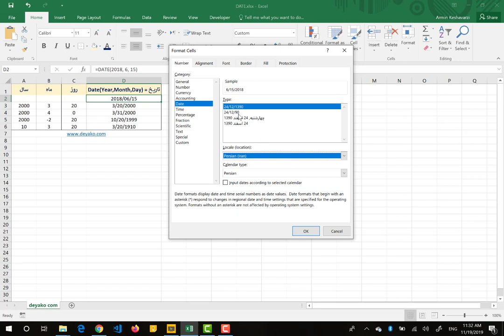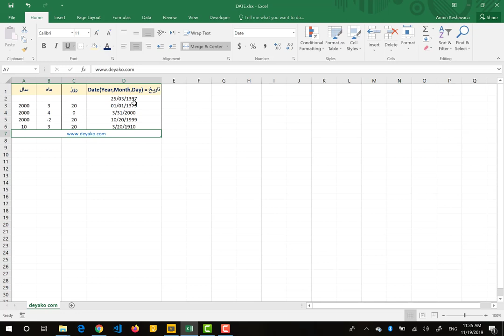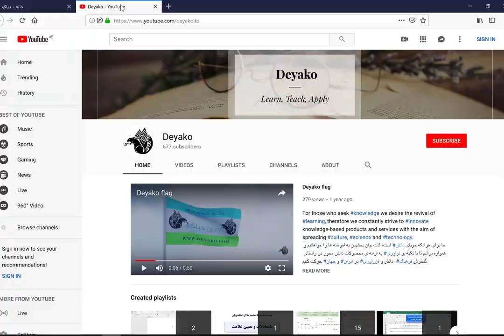تابع DATE در اکسل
تابع
اعداد سال، ماه و روز که به صورت اعداد صحیح در اکسل وارد میشوند را به فرمت تاریخ تبدیل می‌کند. برای مطالعه کامل در خصوص این تابع می توانید به وب سایت دیاکو با لینک های زیر مراجعه نمایید
تلگرام ما:
T.me/deyakoltd